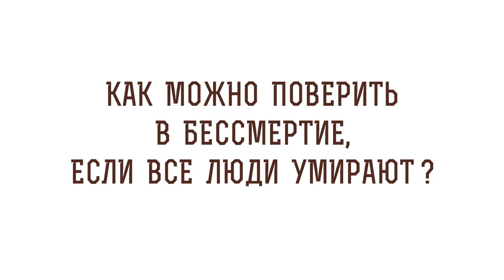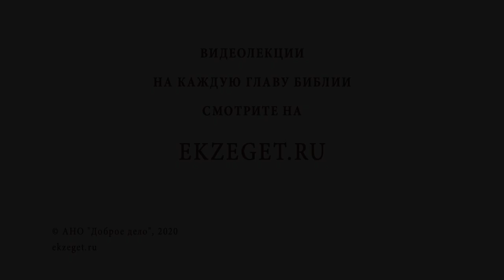Как можно поверить в бессмертие, если все люди умирают? Библия отвечает. Игумен Лука (Степанов)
В сегодняшнем видео с игуменом Лукой (Степановым) отвечаем на вопрос: "Как можно поверить в бессмертие, если все люди умирают?"  Касаемся следующих тем:

🔸Как поверить в бессмертие.
🔸Как достойно пройти жизнь верующему человеку.
🔸Воскресение для общего воздаяния.
🔸Предстать пред Богом в любой момент.